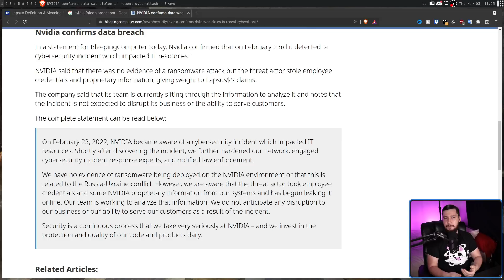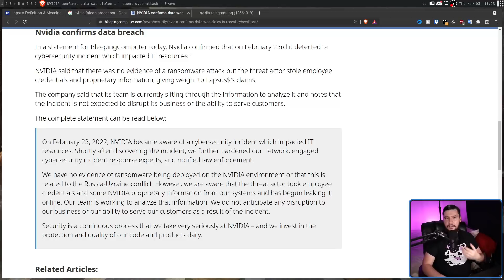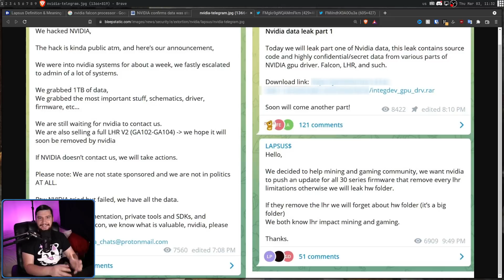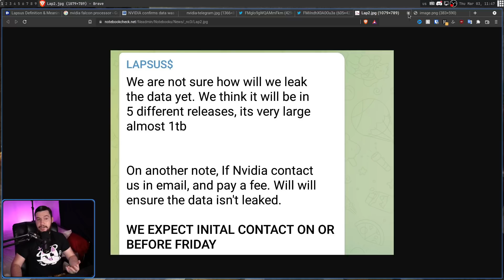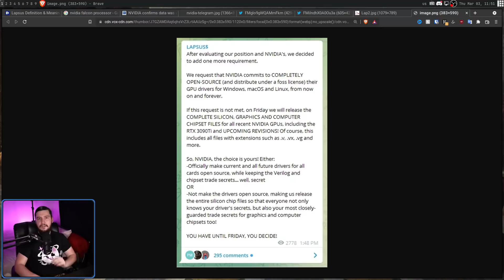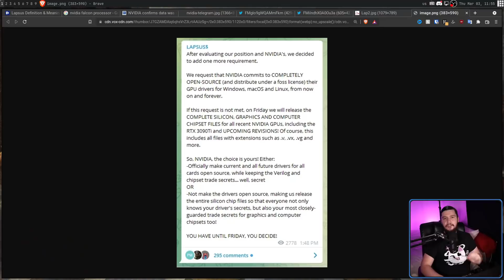Hackers Demand Nvidia Open Drivers By TODAY!!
Recently hacking group Lapsus$ infiltrated Nvidia's servers and claim to have left with 1 terabyte of proprietary data, including drivers, firmware, schematics and more even for unreleased cards.

Credits
🎨 Channel Art:
All my art has was created by Supercozman